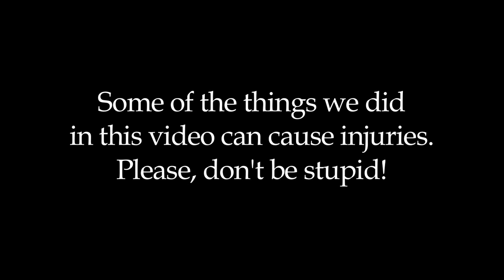Funny Leaf Blower Tricks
Leaf blowers can be a lot of fun.